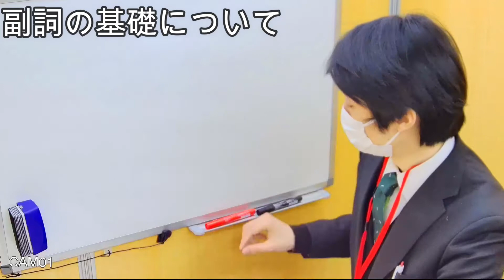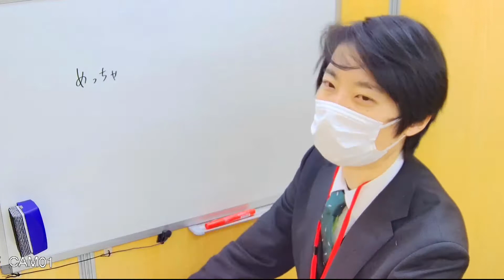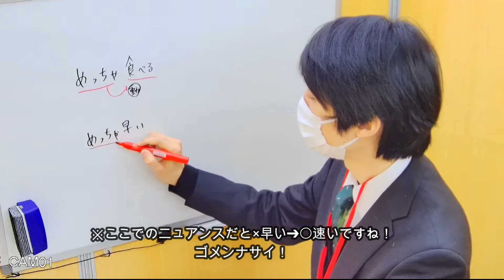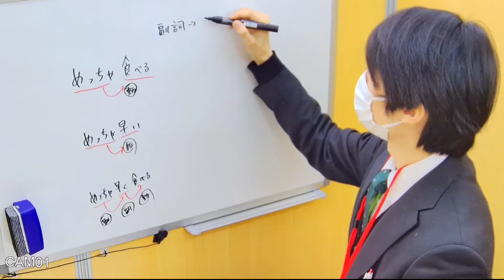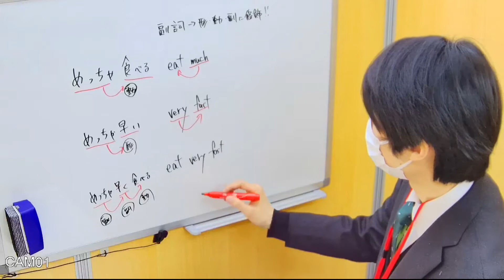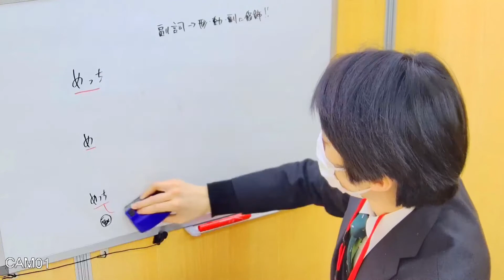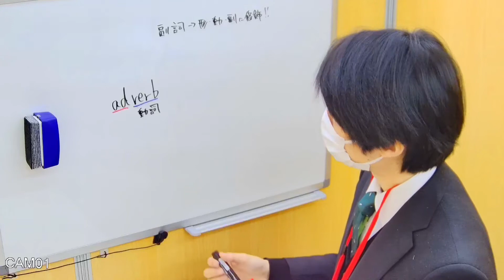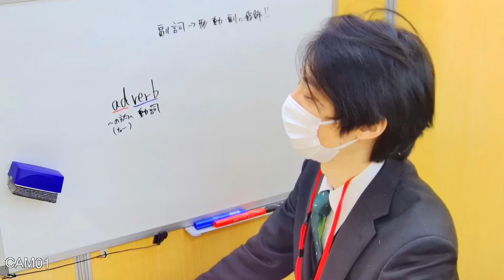【英語】CEFR C2レベル(最高ランク)保持者の日野原先生登場!!「副詞の基本を教えます」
ヨーロッパを中心に人気のある「ケンブリッジ英語検定」にて、CEFR基準で最も高いC2レベルを獲得している日野原先生がついに「りすうこべつチャンネル」に初登場です。

■チャプター
0:00 オープニング
0:14 副詞について
1:25 『めっちゃ』という副詞について※日野原先生は関西出身です
6:15 adverb＝副詞
7:01 adは『加わる』という意味の接頭辞

■関連動画
【英語】CEFR C2レベル(最高ランク)保持者の日野原先生登場!!「副詞のはたらきを教えます」

【英語】形容詞・副詞：so thatとsuch thatの見分け方！such aは固定じゃない！

■動画情報
科目：英語
指導講師：日野原先生